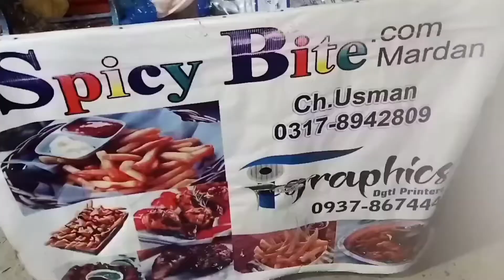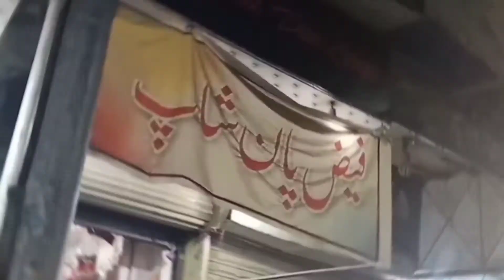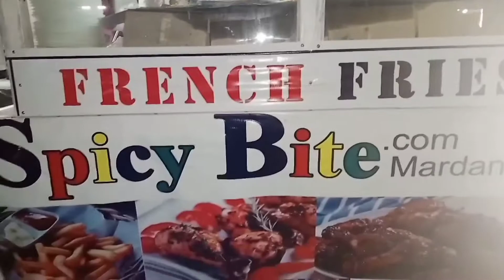Roadside McDonald Style French Fries Maker || Street Food || Chef Secret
0ne of your Friend who is willing to bring the taste of all mouthwatering dishes made by "Secret Chef".

In This Video you guys will watch .Roadside  McDonald Style French Fries Maker || Street Food || Secret Chef